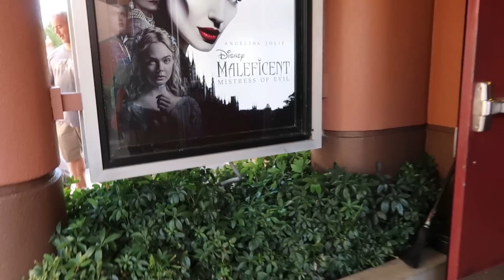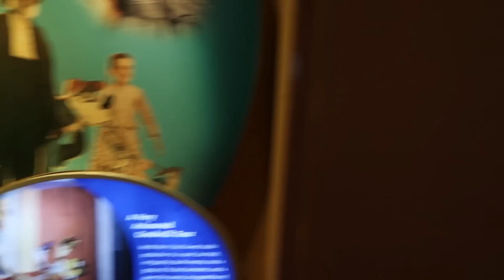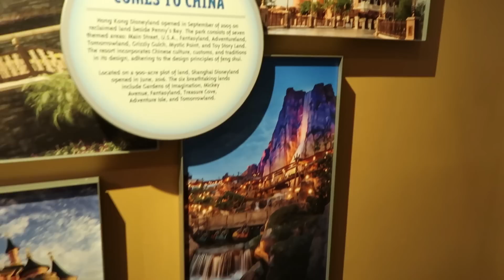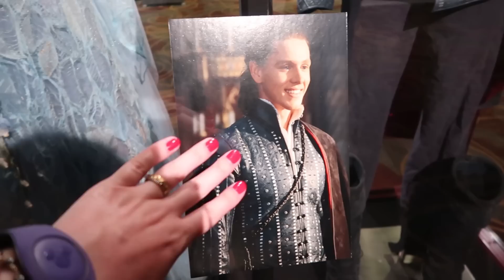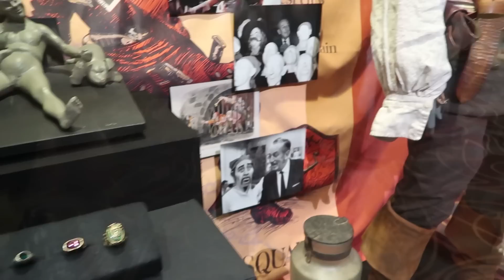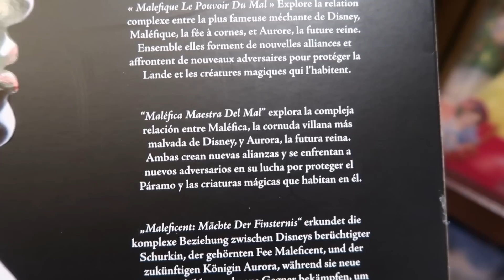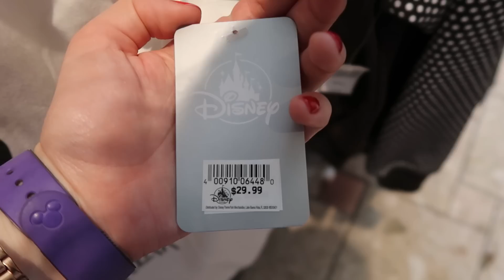MALÉFICA: ADELANTO Y MERCHANDISE EN DISNEY WORLD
En este nuevo video desde Orlando voy a echarle un vistazo a adelanto de Maléfica Mistress of Evil, el próximo estreno Disney, en el parque Disney's Hollywood Studios en Orlando. Asimismo, vemos unos trajes de la película protagonizada por Angelina Jolie junto con algo de merchandise del nuevo filme. ¡Espero que les guste!

Tienda SheIn si usan el código 19Larrabe tienen un 15% en cualquier compra!

¿Necesitas ayuda personalizada para tu viaje a Disney World?
¡Hola! Mi nombre es Andrea, soy de Chile y subo videos nuevos todos los miércoles y domingos sobre Disney y tips para Disney World. Todos los viernes tendrán un video de inspiración para ser más feliz. Muchísimas gracias por sus Me Gusta, suscripciones y comentarios!!